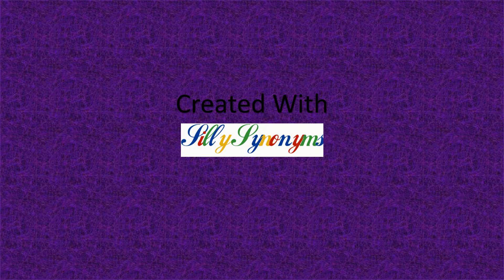PawPawsFan8UTTP Salutes #51 Amphibia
PawPawsFan8UTTP likes Amphibia and Queen Harmony Flower Mirella